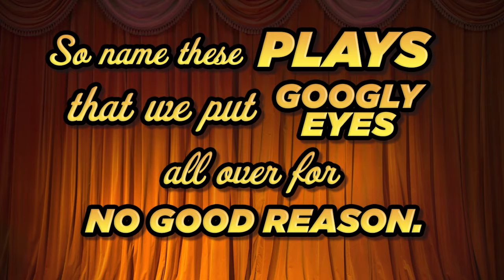Name the Musicals We've Mildly Vandalized with Googly Eyes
Since the theater is always so dramatic, we decided to cut the tension by adding googly eyes. Name the plays!